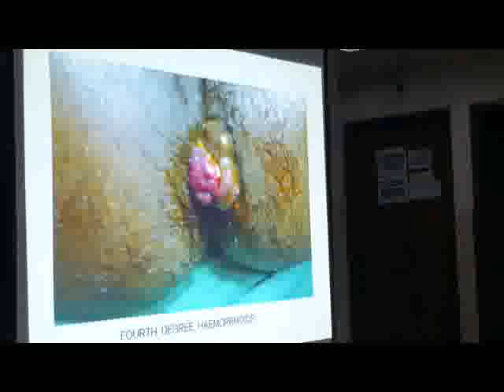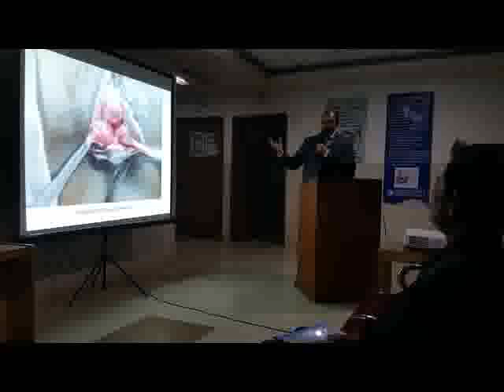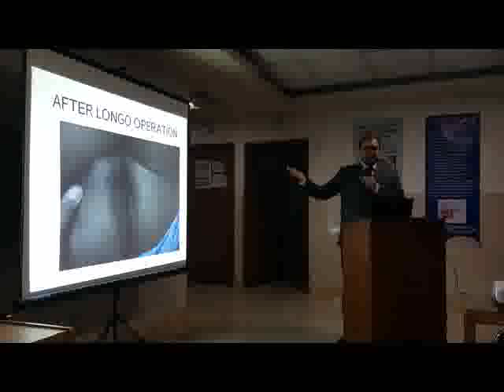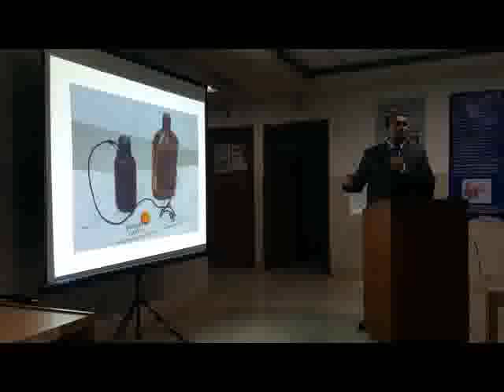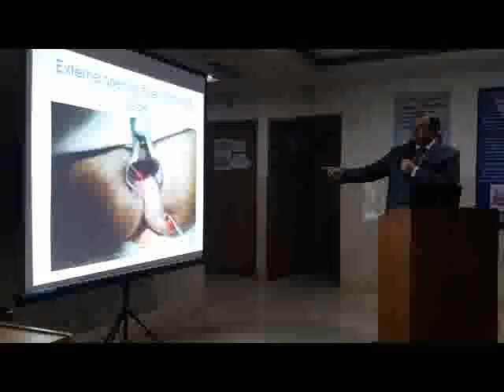আন্তর্জাতিক সেমিনারে পাইলস সম্পর্কে নিবন্ধ উপস্থাপন